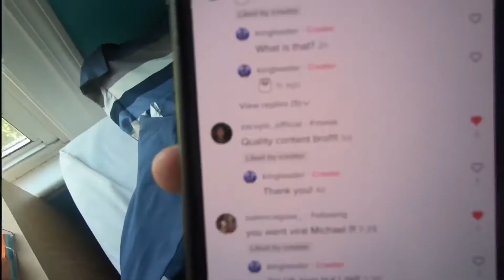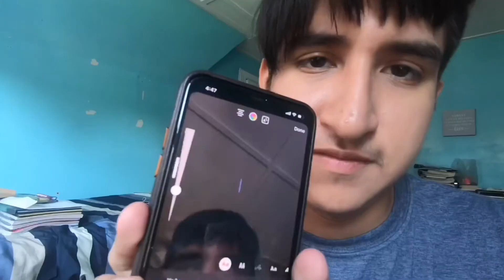There’s reels on Instagram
(Day 17)

So while I was cleaning the house,(I wanna say this first) there was guy on My tiktok who posted a emoji I never seen before. Apparently you type in [hehe] and you get a marshmallow man looking thing

And mainly, on Instagram they have this thing called reels. It’s a little similar to Instagram

(Imma look up in how to use reels, and about that emoji, ps I wonder if there’s more)